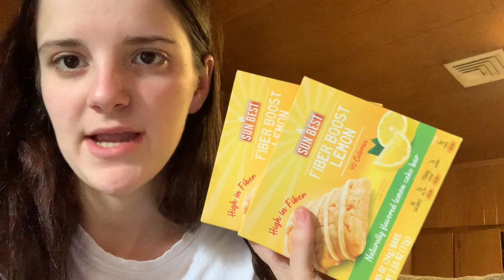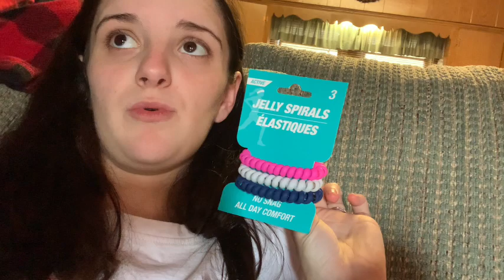Background Check & Dollar Tree Haul